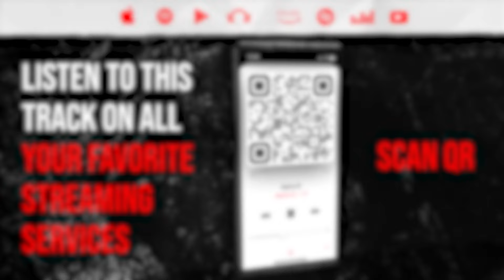Reaction ▷ Ren - Fred Again Mash Up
Alpha B
If